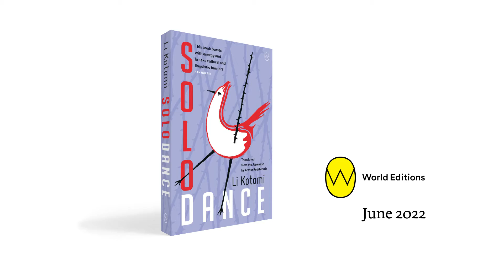Li Kotomi, Solo Dance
Akutagawa Prize-winning author Li Kotomi's SOLO DANCE is forthcoming in English from World Editions in June 2022. Translated from the Japanese by Arthur Reiji Morris.

An important queer voice from East Asia’s millennial generation

Cho Norie, twenty-seven and originally from Taiwan, is working an office job in Tokyo. While her colleagues worry about the economy, life-insurance policies, marriage, and children, she is forced to keep her unconventional life hidden—including her sexuality and the violent attack that prompted her move to Japan. There is also her unusual fascination with death: she knows from personal experience how devastating death can be, but for her it is also creative fuel. Solo Dance depicts the painful coming of age of a gay person in Taiwan and corporate Japan. This striking debut is an intimate and powerful account of a search for hope after trauma.

Animation design
Udo Prinsen